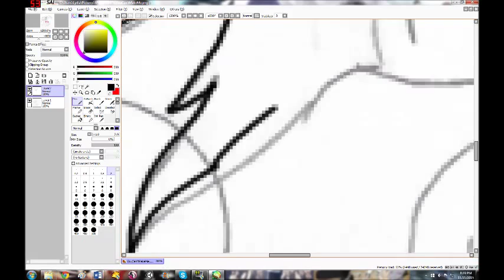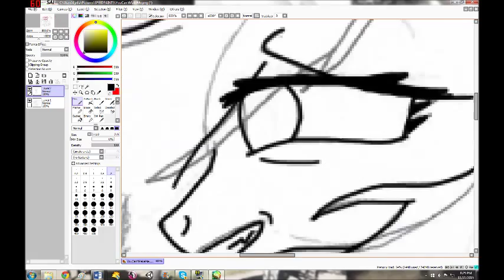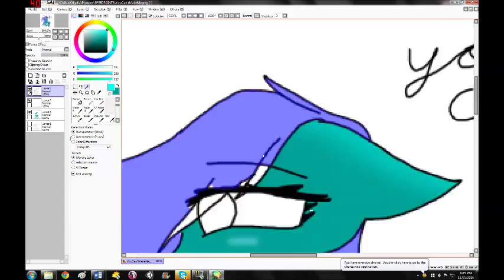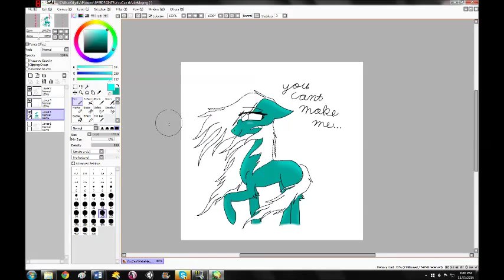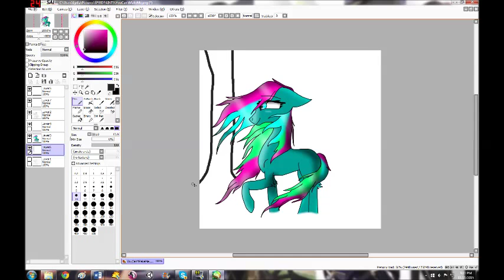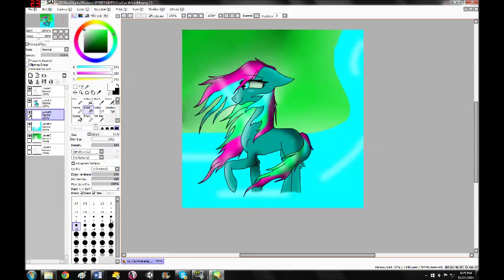Sydney Horse OC by Lydia H - Speedpaint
Another speedpaint, sorry guys been in a really creative mood lately! You will be getting some Assassin's Creed Let's Plays soon, so don't worry! This was made for Sydney entirely!!! :D - Lydia H